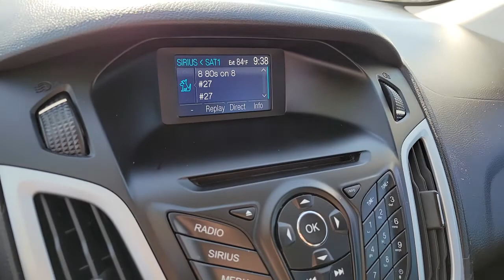Used 2014 Ford Focus SE Las Vegas, Bullhead City, St. George, Havasu, Pahrump, NV 193403B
Blue Candy Tinted Clearcoat Used 2014 Ford Focus SE available in Las Vegas, Nevada at Friendly Ford. Servicing the Bullhead City, St. George, Havasu, Pahrump, NV area.

Friendly Ford
660 N Decatur Blvd

Clean CARFAX. Certified. Blue Candy Tinted Clearcoat SE FWDbrbrWelcome to Friendly Ford! Located in Las Vegas, NV, Friendly Ford is proud to be one of the premier dealerships in the area.brbrFord Blue Certified Details:brbr  * Warranty Deductible: $100br  * Limited Warranty: 3 Month/4,000 Mile (whichever comes first) after new car warranty expires or from certified purchase datebr  * and 11,000 FordPass Rewards Points to use toward first maintenance visitbr  * 139 Point Inspectionbr  * Roadside Assistancebr  * Transferable Warrantybr  * Vehicle HistorybrbrAwards:br  * 2014 IIHS Top Safety Pick   * 2014 KBB.com Brand Image AwardsbrbrbrReviews:br  * * Available as sedan or hatchback * Choice of conventional gasoline engine or all-electric model * Nimble driving manners * Good fuel efficiency Source: KBB.combr  * Nimble handling; refined and quiet ride; strong engine; stylish and well-made interior; abundant list of upscale and high-tech options. Source: Edmundsbr  * Driving the 2014 Ford Focus is incredibly fun and enjoyable. It has a dynamic design, addictive driving experience, and an interior that immerses you into something that is definitely more than just a car. The Focus comes in 7 models to pick from: the Base S Sedan, SE Sedan, SE Hatch, Titanium Sedan, ST, Titanium Hatch, and Electric. New for 2014, there's a Sport Appearance Package for the SE, which has sport cloth seats, a leather-wrapped steering wheel and shift knob, and an available rear spoiler. Every drop of fuel is effectively used in the Focus with its 2.0L engine. Twin independent variable camshaft timing adds extra precision, contributing to fuel efficiency or power output. The electric power-assisted steering contributes to fuel efficiency as well. Plus, Active Grille Shutters help Focus make itself even more aerodynamic and fuel-efficient. This all helps Focus SE with the SFE Package achieve up to 40 MPG HWY, which equals less stops at the pump. For entertainment, there's SYNC with MyFord Touch, standard on Titanium and Electric trims, and optional on SE and ST. On select models, luxury comes in the form of leather-trimmed seats, dual-zone electronic automatic temperature control, ambient lighting, and 2 Interior Style Packages that feature two-tone leather-trimmed seats, matching door-trim inserts, coordinated steering wheel trim and more. The new Focus ST is geared to get you to your destination quickly. Mash the aluminum accelerator pedal and you'll be treated to the rollicking performance of its 252hp, 2.0L EcoBoost engine that's linked to a 6-speed manual transmission. An overboost feature can sustain increased torque (from 3000 to 4500 rpm) for 15 seconds at a time enhancing its performance feel. Source: The Manufacturer Summary